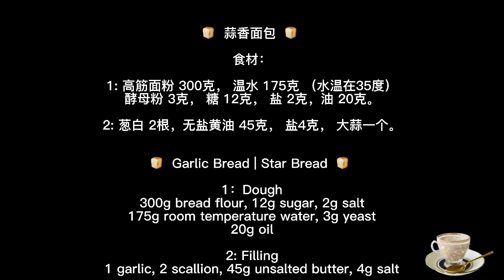(ENG) Not your normal garlic bread, it's garlic flower bread! | 蒜香面包 ｜蒜茸面包，面粉中绽放出的美丽花朵。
我把这个面包称为：面粉中开出的美丽花朵🌺，一朵朵花瓣被浓香的黄油和蒜香包裹着，加上脆脆的外皮，柔软的面包，吃上一口真是味蕾的满足！
这个面包不需要多揉，制作起来比较轻松，需要注意以下几点：
1: 不同品牌的高筋面粉吸收不同，加水的时候分次加入，这个面团含水量不高，不能太软，否则花型打不开。
2: 水温是一点点温热，如果水温超过40度会把酵母菌杀死。
3: 擀面皮的时候不能太大，控制在直径为18厘米大小的面片，这样整形出的花瓣更漂亮。
4: 热的时候吃是最好吃的，如果第2天吃，微波炉可以加热40秒。

🍞  蒜香面包  🍞

食材：
1: 高筋面粉 300克， 温水 175克 （水温在35度）
酵母粉 3克， 糖 12克， 盐 2克，油 20克。

2: 葱白 2根，无盐黄油 45克， 盐4克， 大蒜一个。

烘烤时间和温度： 180度 18-23分钟 （每家的烤箱温度不同，注意调节）

🍞  Garlic Bread | Flower Bread  🍞
1: Dough
300g bread flour,
12g sugar, 2g salt
175g room temperature water,
3g yeast, 20g oil

2: Filling
1 garlic, 2 scallions, 45g unsalted butter, 4g salt

Baking: 180ºC (360ºF)  18-23 minutes